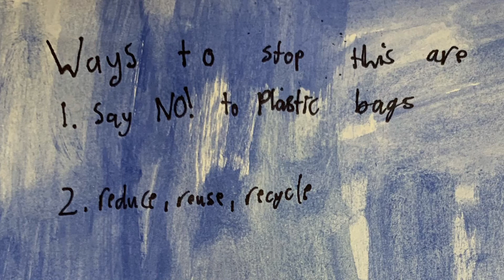A World Of Pollution by Evelyn E